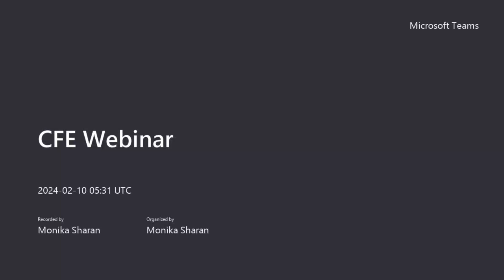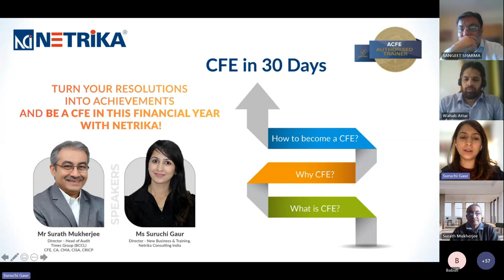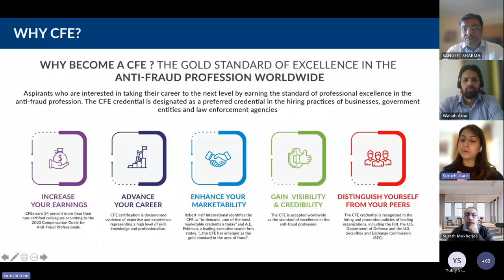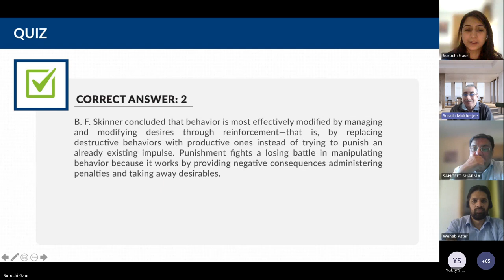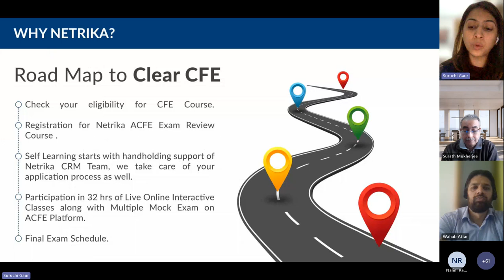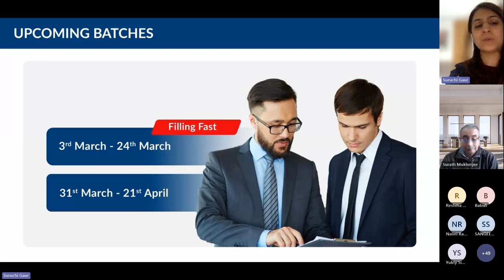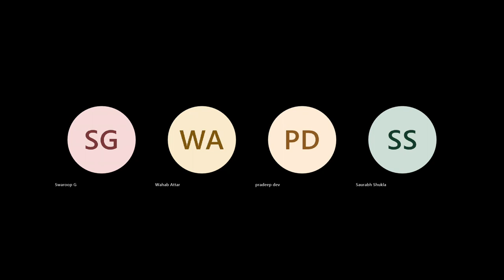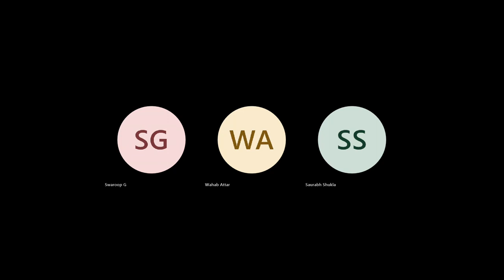Roadmap to Become a CFE in this Financial Year | Live Webinar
Acquire valuable insights, strategies, and expert tips from industry professionals, shedding light on the advantages of obtaining the Certified Fraud Examiner (CFE) certification. Discover how Netrika can guide you through the certification process, ensuring you achieve your CFE credentials in just 30 days.

Whether you're a budding investigator or a seasoned professional, this session provides essential knowledge to enhance your skills. Watch now and take the first step toward becoming a Certified Fraud Examiner.